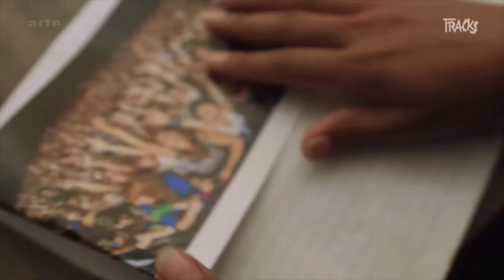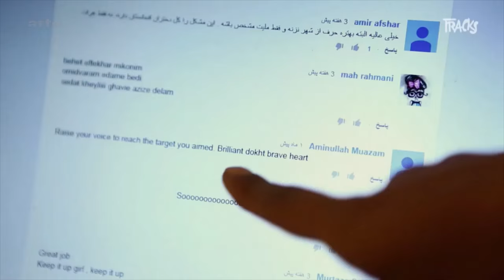Sonita, Rap gegen Zwangsheirat | Arte TRACKS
Für ihre Doku "Sonita" zahlt die Regisseurin Geld, um eine rappende Kinderbraut vor der Zwangsehe zu bewahren. Sie mischt sich ein und hilft dadurch ihrer Protagonistin, dem Schicksal einer Kinderbraut zu entgehen. Und viel mehr. Das afghanische Flüchtlingsm&auml;dchen Sonita Alizadeh rappt sich mit einem Video aus ihrer Zwangssituation raus von Iran bis zu einem Stipendium in den USA.